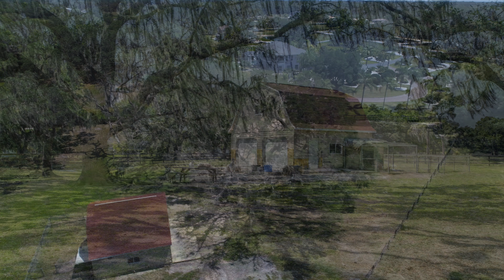2047 Bel Air Star Pkwy, Sarasota FL